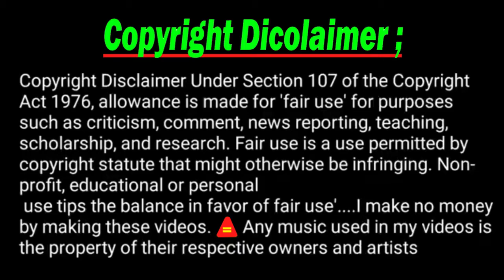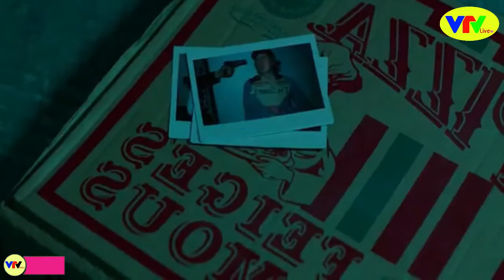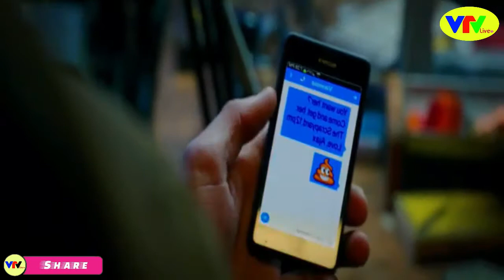Deadpool (2016) Film Explained in Hindi/Urdu | DeadPooL Funny fight scene in Hindi | horror movie ,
friends today we are going to explain a movie
 called Deadpool (2016) Movie ,
 In this video we talk about and explain the movie
 Deadpool (2016) Movie This movie released
 in (2016),,,,,,,,,,,,,,,,,,,,,,,,,
 When it comes to superheroes, there’s no one quite like Deadpool.
 That’s probably because Deadpool’s hero status is way more “anti”
 than “super”… and because his R-rating lets him be all cursey and naked…
 and because he’s the only powered character that also knows he’s in a movie.
 That singular voice is one reason why 2016’s Deadpool was a surprise hit .
 If you’re hungry to stream all the Deadpool you can, you are in luck!
 This guy’s popped up all over the place, from kids cartoons to short films!
 Deadpool (2016) movie best scene,

 Deadpool (2016) Film Explained in Hindi/Urdu,
 DeadPooL Funny fight scene in Hindi,
 Deadpool (2016) movie explained in Hindi,
 Deadpool (2016) Hollywood Movie Ending explain,
 Deadpool (2016) Movie trailer in Hind/Urdu,
 Deadpool (2016) full movie explain Urdu/Hindi,
 Deadpool (2016) Movie in Hindi Dabbing,

hollywood,
films Movies,
Story Movies,
MOVIES EXPLANER,
Hollywood movies in hindi,
Top hollywood movies,
HD hollywood movies,
Best Crime movies hollywood Action,
Hollywood new movies Hindi/Urdu,
Latest Hollywood Hindi Dubbed Movie,
Hollywood True Story,
New Latest Hollywood Action Movie,
Best Action Movies 2022 Hollywood,
hollywood thriller movie explained in hindi,
english thriller movie explained in hindi,
it follows full movie,
netflix explained in hindi,
netflix movie explained,
horror movie explained thriller,
New Hollywood bluckbuster movies,
Best hollywood movies in hind,

Note ,
 We Makes Videos To Influence People To Watch These Movies,
 Which Are Truly Hidden Games To Entertain People,
 This Video Is all About Explaining The Movie From Our Own Point of View,
 For The Explanation, We Have Used Most Of The Video Clips From The Movie For Better Understanding;
 The Clips In This Movie Is The Version of Artistic Thought and
 We Don't Promote Such kind of Content To Do In Real life;
 It Is Just a Movie Narration and We Are Not Responsible..

 Writers Urdu Explain; Waqas Mirza (screenplay)
 Director Explainer; Waqas Mirza
 Stars: ,,,,,,,,,,,,,,,,,,,,,,,,,,,,,,,,,,,,,,,,,,,,,,
 Genres: Movie Explainer
 VOICE; Waqas Mirza
 Language: Urdu